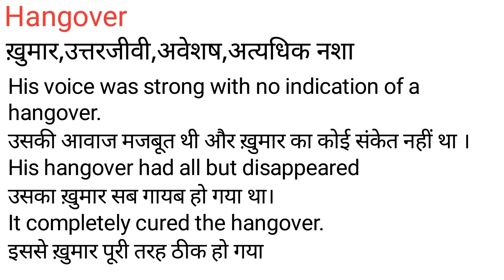Hangover Meaning in Hindi/Hangover का अर्थ या मतलब क्या होता है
Hangover meaning in Hindi
Hangover का अर्थ या मतलब क्या होता है
Hangover ka Matlab kya Hota hai
Hangover ka Hindi Meaning
Hangover explained in detail.